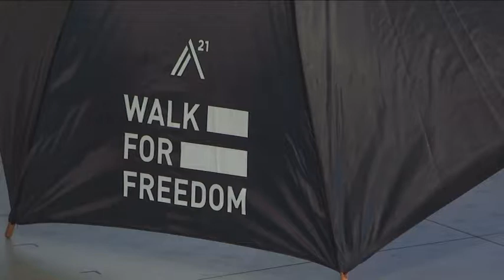А21Україна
Гостя студії - Юлія Саченко, директор А21 Україна